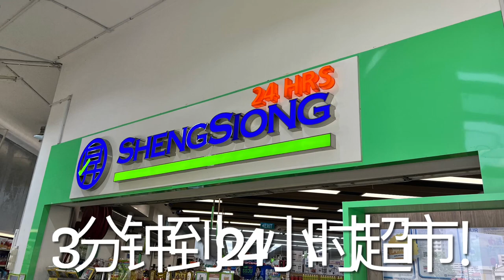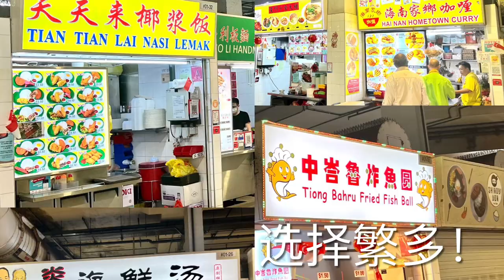大牌185C勿兰13街4A居屋出售。刚5年，有装修，高楼，光亮。6分钟到地铁，4分钟到超市， 咖啡店， 托儿所。靠近熟食中心，泳池，体育中心。10分钟到Woodlands Checkpoint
Just MOP! Renovated unit.
Blk185C Woodlands St 13 4A for sale:

==Why this unit?==
-Enjoy total privacy! Facing no neighbour. Corner with one neighbour a good distance away.
-No hassle transaction. No extension required!
-Restful & breezy. High floor. Natural day light & windy. No west sun.
-Relaxing with living and all bedrooms face greenery (Woodlands Town Park East)
-Enjoy good family time with living area that can fit 4 seater couch and cosy ambient & cove lights.
-Family dinners have no issues
-Master bedroom can fit King bed with good size built in wardrobe.
-Good size common rooms for children, guest room or home office.
-Home chef delight with ample storage and preparation space.

-Super convenient! 3min to 24hr Sheng Siong & coffeeshop, hair salon, laundry service.
-Food galore: coffeeshops @ Blk167 & 166: King of Fried Rice & roasted duck. Marsiling Hawker Center.
-Good connectivity via Marsiling MRT/NTUC (6min). 2 bus stops to Woodlands Regional Center/WoodSquare. Near future mixed use commercial developments.
-Activities for whole family: 5min to Woodlands swimming pool, ActiveSG gym, badminton courts & stadium for jogging. Cycling path
-Enjoy shopping @ JB. 10min to JB checkpoint & rail station.
-Relax @ Admiralty Park, Woodlands Town Park, Woodlands Waterfront. Connected by Park Connector.

==Primary Schools==
-Near Fuchun Primary, Si Ling Primary, Marsiling Secondary & Primary.

==Future potential & exit strategy -Safe buy==
-Transformation with new rail system (RTS), more commercial, amenities and malls just nearby.
-Ride the wave now!
-Newest flat in Woodlands.

Don’t miss!

==单位特点==
-隐私角落单位。
-凉风系吹，高楼。
-客厅每间房都有公园绿景，明亮但没有西晒。
-享受家庭时光在庞大的客厅，四人沙发没问题！
-饭厅可容纳六人餐桌与家人或朋友共食。
-舒适又宽长的主人房有充足衣柜空间也可放特大号床。
-两间前房长方形很容易设计成孩儿用，办公室或客房。
-厨房烹调储藏空间多，有自然光线也很通风！
-交易直接， 不须延长住宿。

==地点很方便==
5分钟可到Marsiling地铁，泳池，体育中心
3分钟有24小时超市，咖啡店，熟食中心
10分钟到勿兰官卡, 火车站，Causeway Point购物中心

请拨97110388曾华恩询问